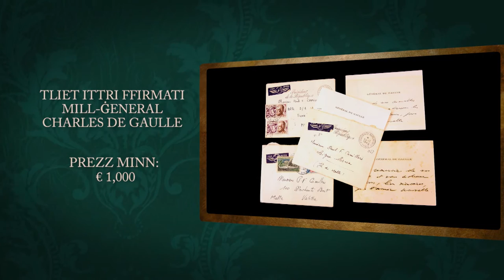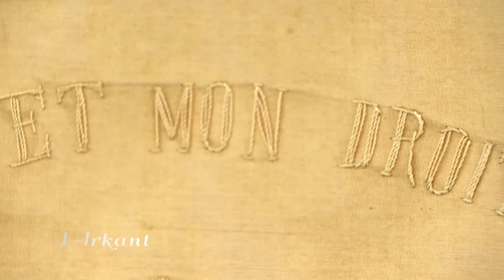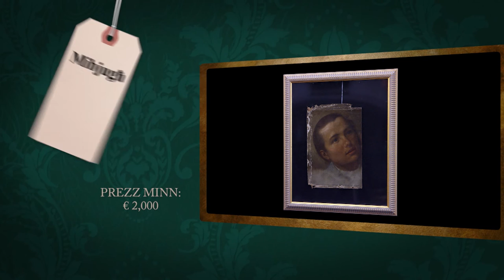L IRKANT Season 3 - 31.01.2016